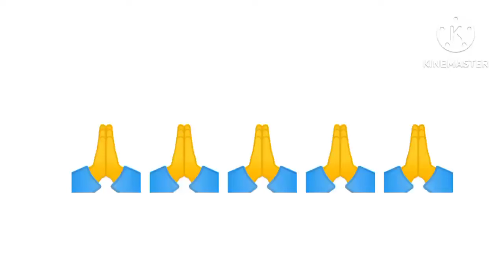जानिए Bablu Chouhan With Bulbul Rani के प्यार की असली सच्चाईRelationship,Lovemarrige, Reallovestory,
Background Music
- - - - - - - - - - - - - - - - - - - - - - - - - - - - - - Track: